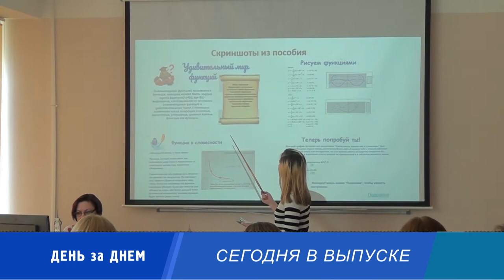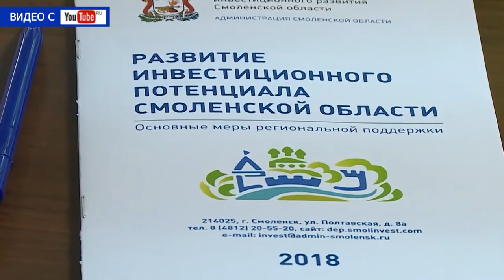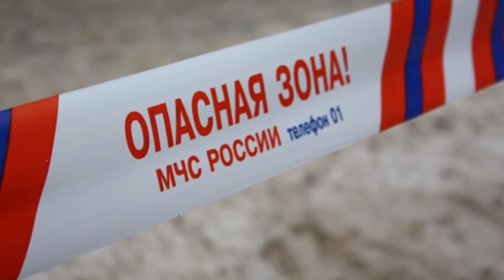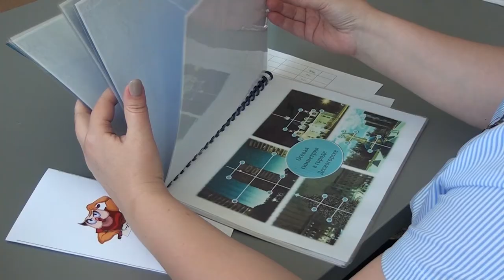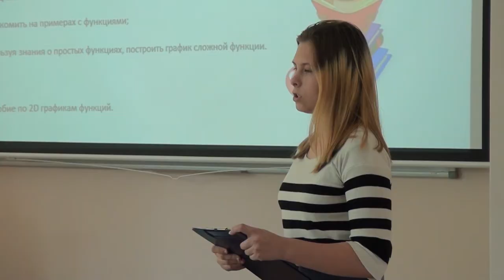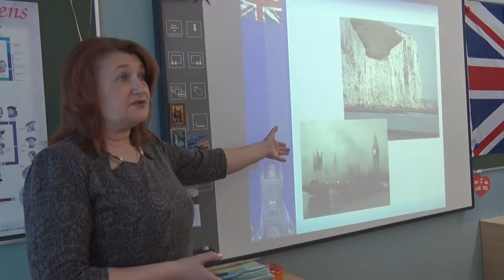Десна-ТВ: День за днём от 11.05.2018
В выпуске:
- «Лес Победы» на Кургане Славы;
- сводка криминально обстановки в городе;
- защита учебно-исследовательских работ по математике;
- метапредметный квест по английскому языку.